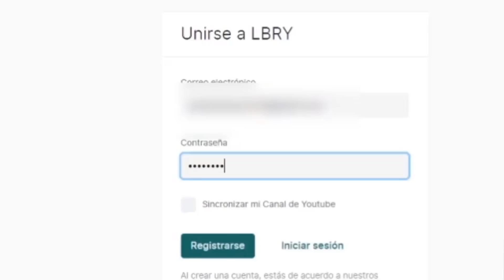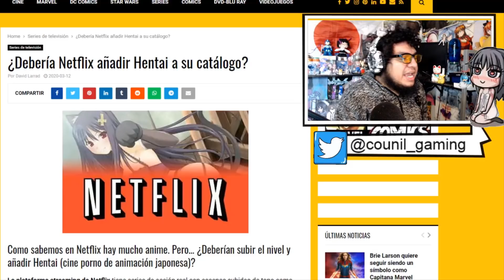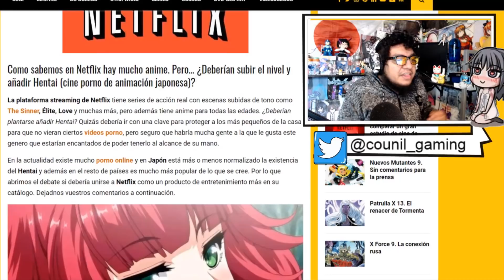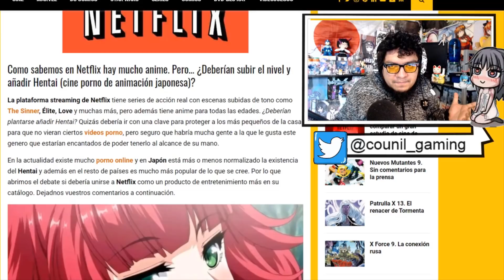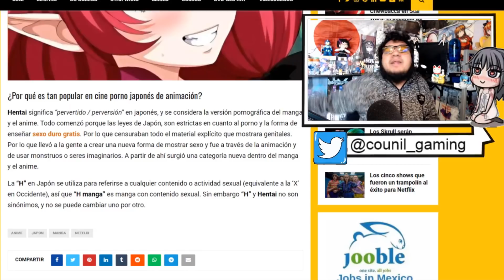¿DEBERIA NETFLIX INCLUIR H3NTAI EN SU CATALOGO?